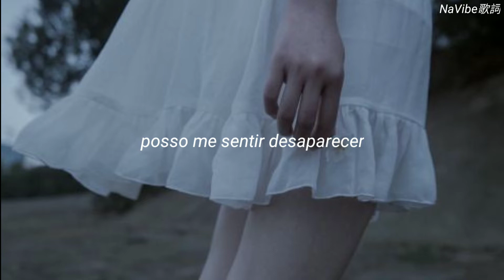I Remember You - Adventure Time Omnichord Cover (tradução)